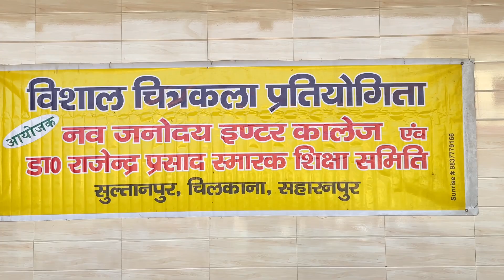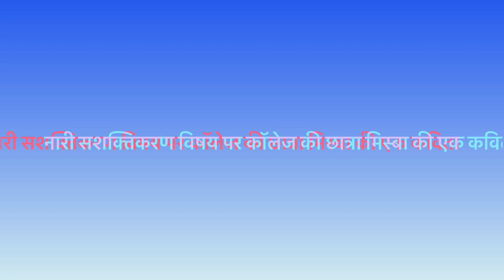चित्रकला प्रतियोगिता || नव जनोदय इंटर कालेज || 20 फरवरी 2021- Drawing Competition || Nav Janodaya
नव जनोदय इंटर कालेज, सुल्तानपुर-चिलकाना, सहारनपुर में प्रतिवर्ष की तरह इस वर्ष 2020-21 में भी 27th चित्रकला प्रतियोगिता का आयोजन किया गया। इस प्रतियोगिता में नव जनोदय इंटर कालेज के अलावा डा. राजेन्द्र प्रसाद स्मारक जूनियर हाई स्कूल तथा न्यू कैम्ब्रिज पब्लिक स्कूल के बच्चों ने प्रतिभाग किया। कार्यक्रम में मुख्य अतिथि अली अब्बास एएसआई के अलावा थाना प्रभारी बब्लू सिंह वर्मा, चेयरमैन अकबर कुरैशी, बालकृष्ण शर्मा प्रधानाचार्य श्याम कुमार सैनी के अलावा कालेज के अध्यापक शामिल रहे।
20 February 2021